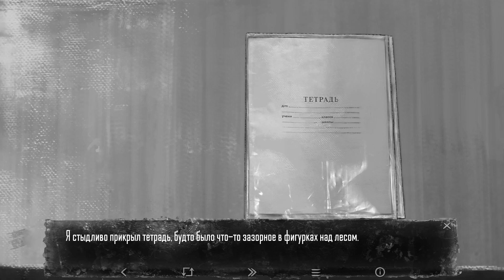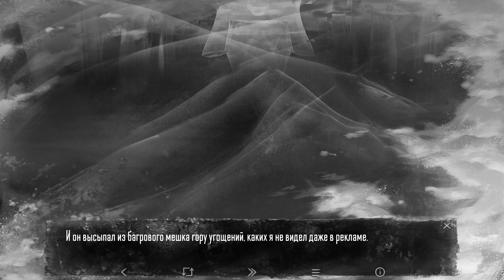ПУТЬ ОДИНОЧКИ TINY BUNNY 4 ГЛАВА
Все засыпает с приходом зимы, но этот лес не спит. Что-то бродит по его заснеженным тропинкам, следит из-за черных деревьев, и забирает то, что ему причитается. Оно оставляет после себя лишь странные слухи о голосах, зовущих из чащи, о лицах, заглядывающих в окна, о странных следах на снегу... и фотографии детей на объявлениях о пропаже. Тому, кто услышал голос леса, уже не поможет ничего. Ему остается лишь все глубже погружаться в холодные объятья ужаса, чтобы там, в ледяной черноте, сделать последний выбор: остаться живым или остаться человеком?

«Зайчик» - нелинейная визуальная новелла в жанре ужасов, по мотивам одноимённого рассказа Дмитрия Мордаса. Действие истории происходит в тихом, ничем не примечательном поселке, окруженном со всех сторон лесом. Здесь вдруг начинают пропадать дети, и главный герой, недавно переехавший сюда шестиклассник, невольно оказывается свидетелем и участником кошмарных событий.

Мы планируем пять эпизодов. На данный момент готово четыре. Предлагаем сыграть в ПЕРВЫЙ, ВТОРОЙ , ТРЕТИЙ и ЧЕТВЁРТЫЙ эпизоды.

✔ Увлекательная страшная история, которая останется в вашей памяти надолго.
✔ Стильная графика, выполненная в черно-белой гамме.
✔ Оригинальный, страшный саундтрек пробирающий до костей.
✔ Неожиданные повороты сюжета.
✔ Тревожная, гнетущая атмосфера.
✔ Секреты и загадки.

"Внимание! Данная игра содержит сцены физического и морального насилия, а также ненормативную лексику. Будьте осторожны и берегите себя!"